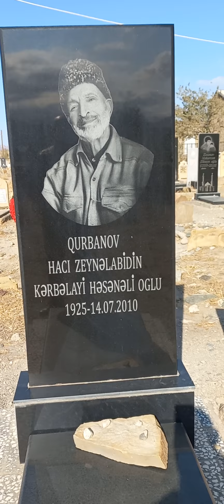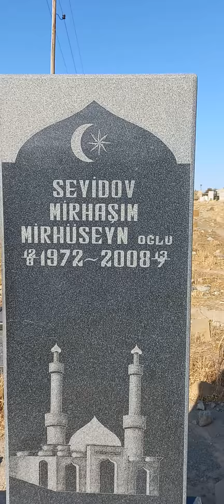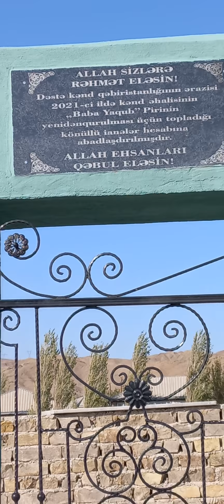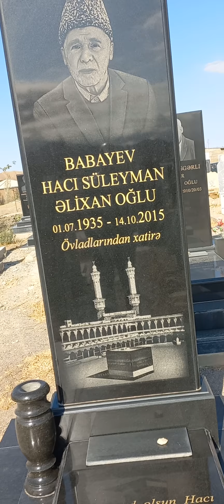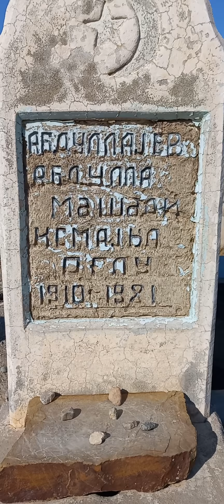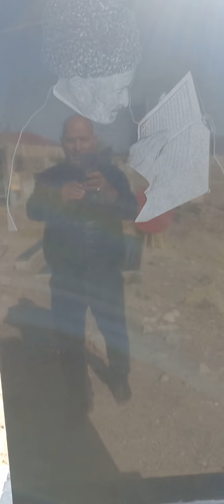Bu dünyada Allah üçün nəsə etdinmi ?